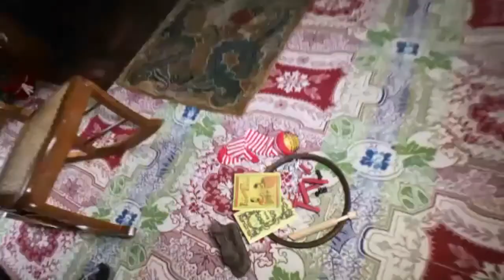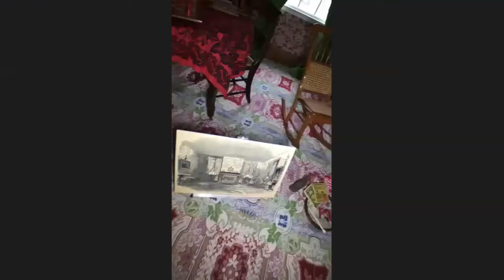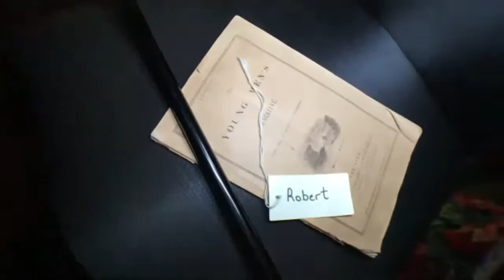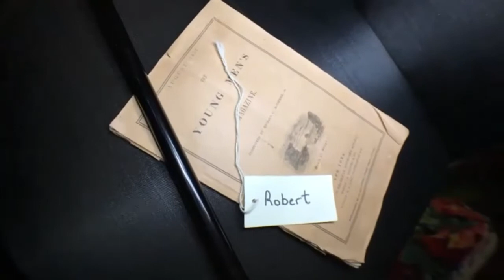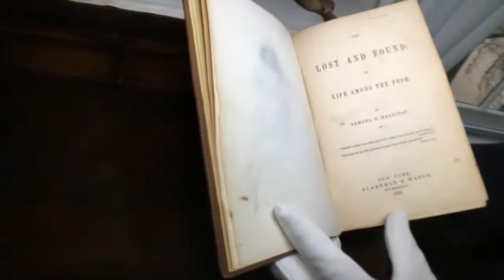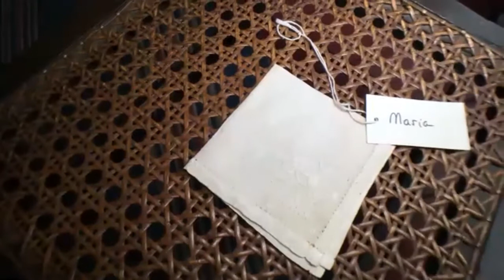Virtual Christmas Tour of the Lincoln Home 2020 (Recording)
Join Curator Susan Haake and Lincoln Home Interpretive Rangers for a tour of the Lincoln Home decorated for Christmas. How did the Lincolns decorate? Did they have a Christmas Tree? What was in the stockings hung by the chimney? And what was served for Christmas dinner?  Put on your Christmas sweater, grab some lunch, and get comfy on your sofa while enjoying a festive virtual tour of Lincoln Home in an installment of the "Tales from the Vault" series presented in collaboration between the Illinois State Museum, the Lincoln Home National Historic Site, and the Abraham Lincoln Presidential Museum.